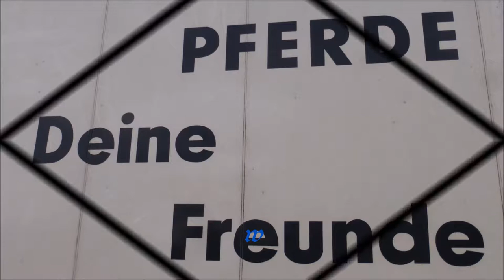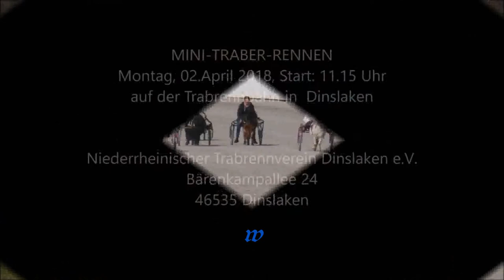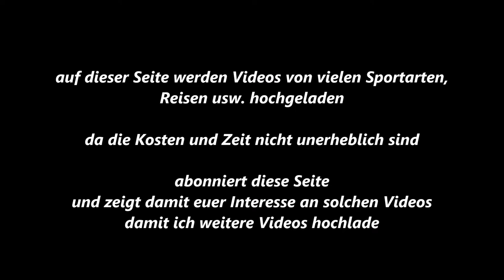83 * Der Sportler * Minitraber * Gelsentrab * Minitraber-Training am 25.03.2018 * Teil 2